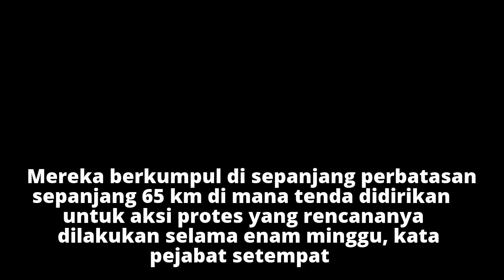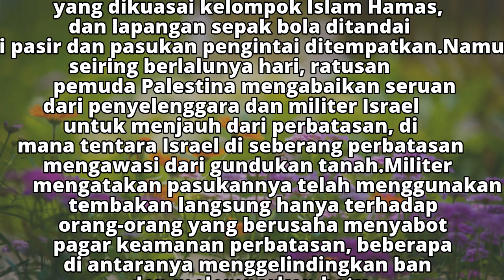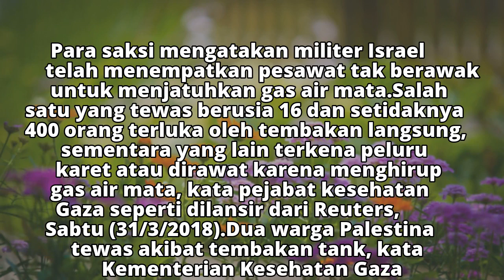Korban Tewas Bentrokan di Perbatasan Gaza-Israel Jadi 16